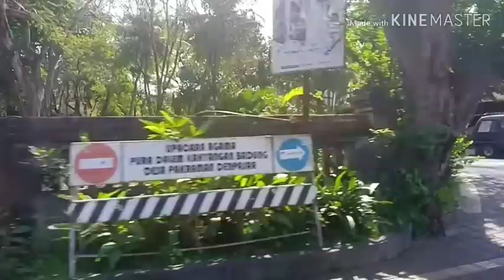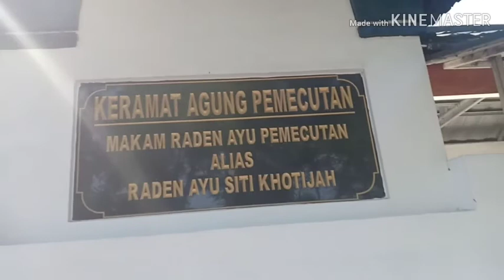raden ayu pemecutan / raden siti khotijah